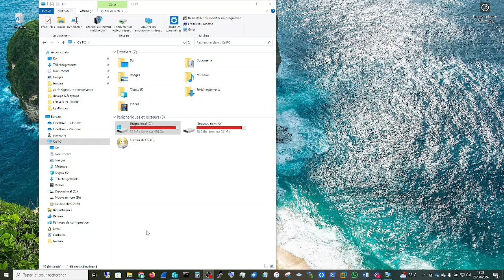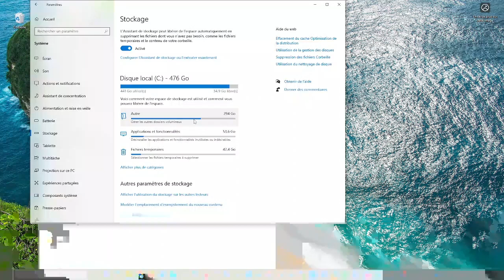🔴 Windows : Comment libérer de l'espace de votre disque saturé sous Windows.